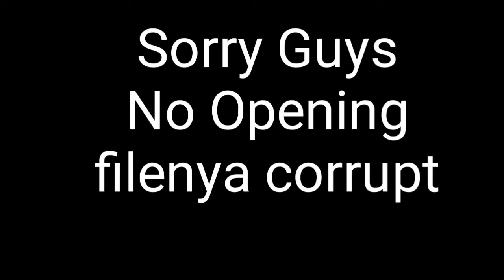Main Hide & Seek Ketuker Sama Prop Brawl XD | Crisis Action #1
Hai Guys ^_^ hari ini gw mau main Crisis Action! Sebagai Pengganti Counter Strike! Enjoy! ^_^

Jangan Lupa,HASHTAG
SALAHGAME XD :V

Intro : Tobu - Candyland
Outro : TheFatRat - Windfall
About Me!
BYE!!!